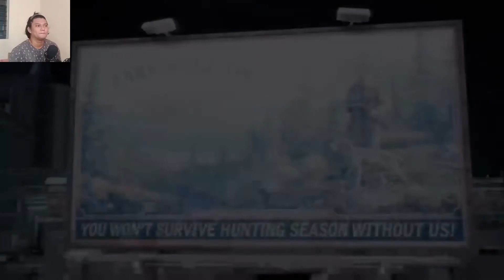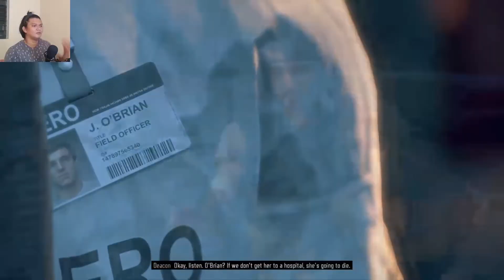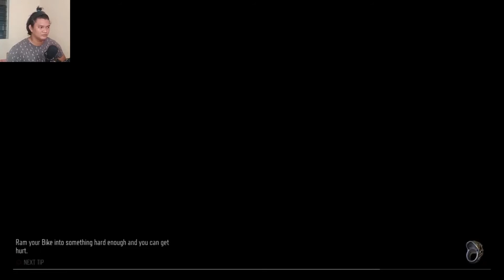DAYS GONE Walkthrough Gameplay Part 1 - INTRO - Chasing Leon!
Initial release date: 26 April 2019
Developer: SIE Bend Studio
Designer: Eric Jensen
Engine: Unreal Engine
Platform: PlayStation 4
Genres: Action-adventure game, Survival horror

Story
HOPE NEVER DIES
At its core, Days Gone is about survivors and what makes them human: desperation, loss, madness, betrayal, friendship, brotherhood, regret, love—and hope. It's about how, even when confronted with such enormous tragedy, hope never dies.

Hero
DEACON ST. JOHN
Play as Deacon St. John, a bounty hunter facing a brutal struggle for survival while searching for a reason to live.

Threats
Unique Enemies
In addition to hostile drifters, marauders, and militia, Deacon must face a wilderness overrun by dangerous and evolving Freakers. As with any living creature, Freakers eat, drink, hibernate and build nests, behaviors that Deacon must learn and adapt to.

Freaker Threats
Freakers are humans infected with the virus that destroyed the world. With a variety of types, from Screamers to Swarmers to massive Hordes, Freakers are constantly on the hunt for their next meal— you.

Human Threats
Most survivors fled to the wilderness in search of safety. Some formed groups that roam the broken road looking to murder the helpless. Others lost their minds. In the open world, trust no one and keep your survivor skills sharp.

Animal Threats
From dangerous predators like the mountain lion to infected creatures like Ragers and Runners, your chances of survival in the wilderness are only as good as your bike. Always be prepared to fight to survive.

World
Unique Setting
Adapt to quick environmental changes inspired by the harsh high-desert of the Pacific Northwest. One minute, Deacon is riding through a dense alpine forest—or snow field or lush meadow—and the next, he’s fighting his way through harsh desert lava fields and caves.

Ancient lava flows scar and define the hazardous environments, delivering a breathtaking and diverse backdrop of regions to explore. From small towns and mountains to cliffs and river basins, explore the beautiful but threatening world, left in the wake of humanity’s destruction.

A Harsh Open World
Using the power of PlayStation®4 and Unreal Engine 4, Days Gone offers an incredibly realistic and detailed open-world experience. Immerse yourself in vast and hostile environments, and explore their secrets. Search abandoned vehicles, houses, truck stops and towns as you scavenge for resources. But be careful— day and night cycles, along with dynamic weather systems, all affect gameplay and enemy behavior.

Brutal Sandbox Combat
Perfect your gameplay with an endless combination of strategy and play in every situation. Craft customized items using pieces and parts found in the field, from brutal melee weapons to traps and more. Act wisely, as every choice can be the difference between life and death.

Deacon's Lifeline
In a world where the roads are broken and often impassable, there’s Deacon’s one and only bike. Earn enough trust with encampments for access to unique upgrades, including increased gas mileage, faster speeds and more. Just remember to keep the gas tank full and the engine running properly, or risk surviving this brutal world on foot.